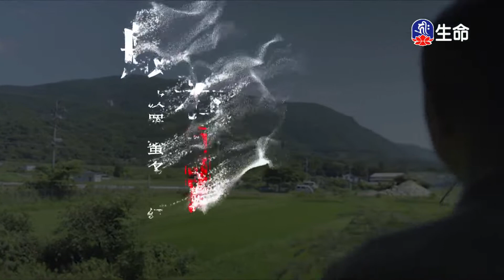善財童子五十三參(159)仁朗法師_菩提系列_(lifetv_20220811_23:00)